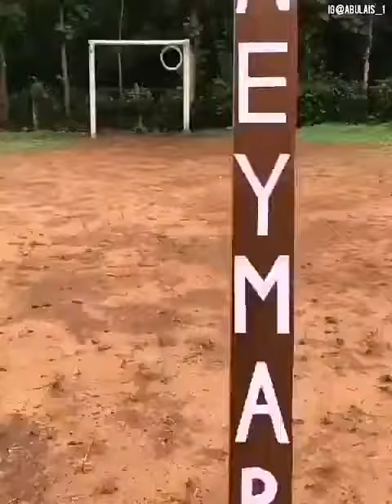| Junior Messi & Ronaldo with neymar 😂| Village Boy Playing football amazing Video 😊😊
Amazing Video